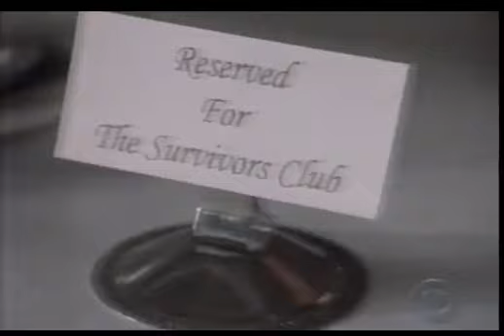The Survivors Club CBS Split Screen Credits